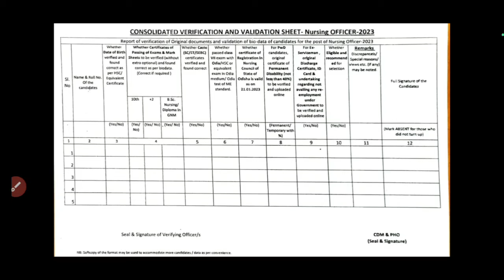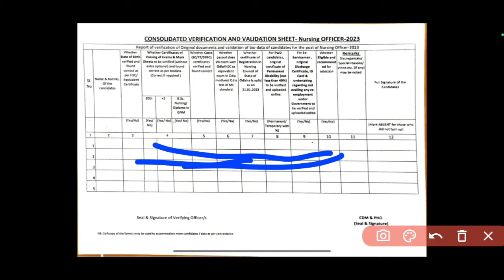କାଲି ଏହିପରି ହେବ DOCUMENT VERIFICATION🎯100% PROOF✅OSSSC MPHW/ANM POST🧾 ଭୁଲ୍ କରନ୍ତୁନି❌D.V PROCESS❗